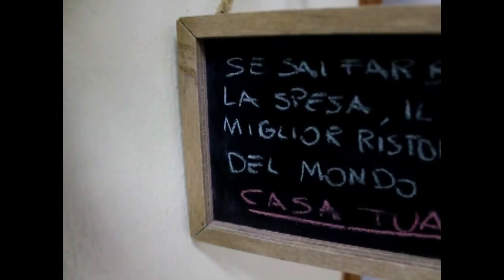WELCOME SPRING | TORTA MODERNA ALLA NOCCCIOLA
UNA TORTA MODERNA MOLTO SEMPLICE REALIZZABILE DA CHIUNQUE.